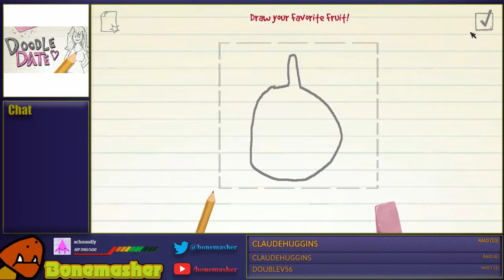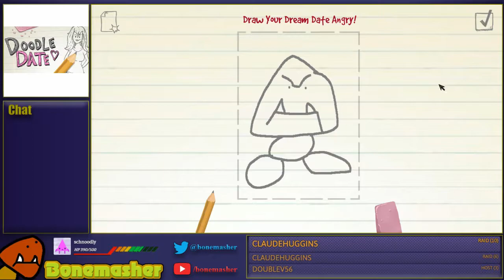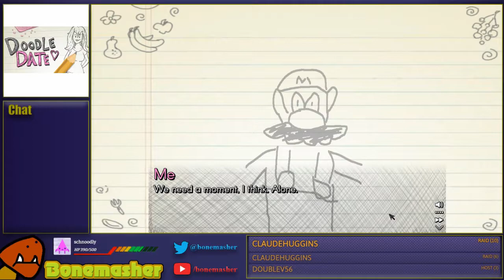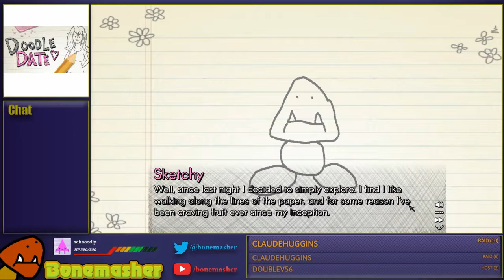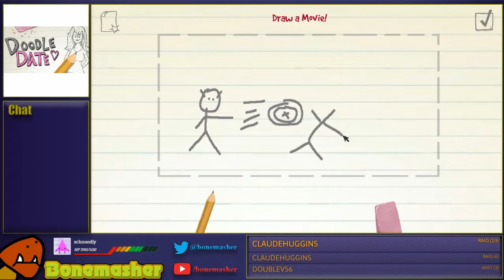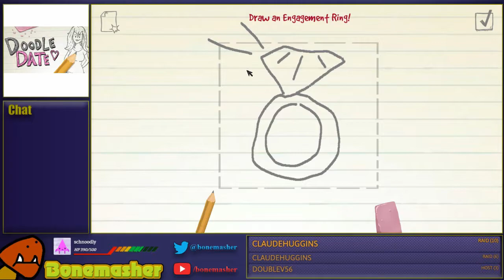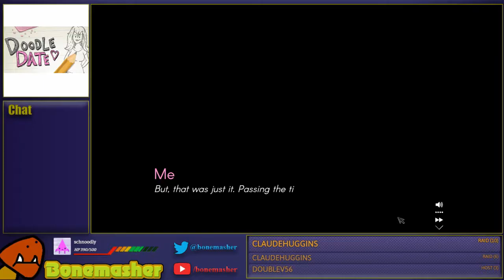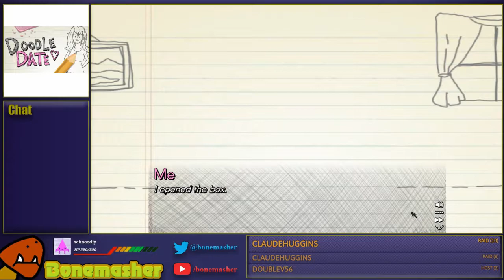Draw Some Love - Doodle Date